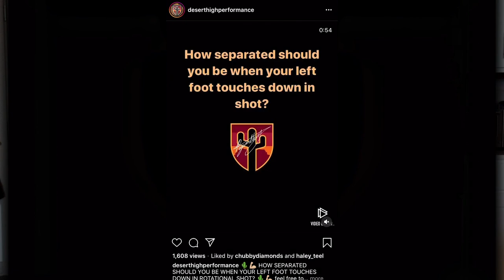Answering Your Questions!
Responding to the questions asked on my Instagram:) Below are timestamps to find Specific Questions if you don't want to listen to the whole thing! This covers questions from how I got my start in track and field to, college recruiting, advice for young throwers, why I transferred universities and so on!
Questions:
00:26 Where are you from?

00:43 What throwing events did you do in the past?

1:00 How did you get into throwing?

1:38 What age did you start throwing?

1:46 Best thrower in the family?

2:41 What advice would you give young throwers?

5:01 How can I get in college as a foreigner?

6:15 Cool nose ring? Where’d you get it?

6:35 Why did you transfer?

7:47 Training differences between Ucla/UT (schedule/program/expectation)

10:27 How did you get big quad gains and what are they in inches?

10:41 Why do you hang out with Nate Harper?

10:44 Why did you transition from shot/disc to hammer?

11:16 Trying to add a turn in the hammer, looking to add a 3rd turn. Any drill advice?

12:14 Who is the best hugger?

12:27 what’s one thing you would tell your freshie year self / if you could go back is there anything you would want to change in your career?

13:43 Is it true you got crushed in a box clean competition by a javelin throwing in 2019?

14:25 What is your nutrition like?

15:34 Favorite post workout meal?

15:51 How's hammer training going? Did you find a place that fits your training needs?

16:10 How 2 get strong like u?

16:50 Have you ever sat and pondered the purposelessness of our existence?